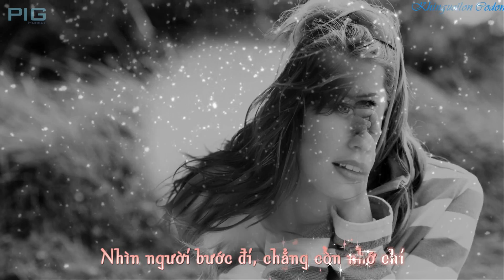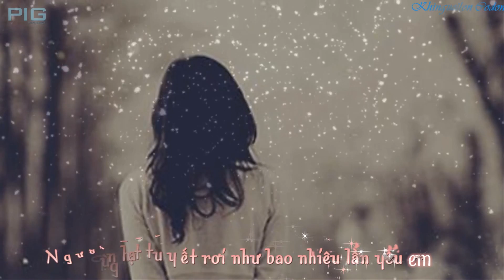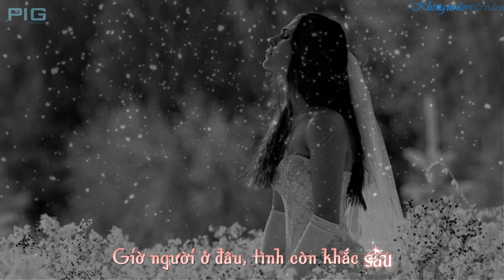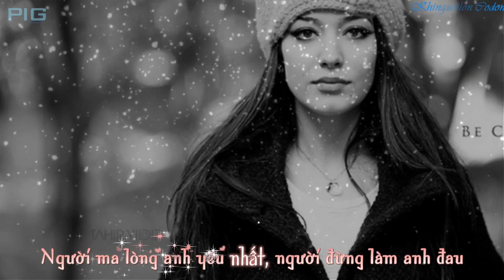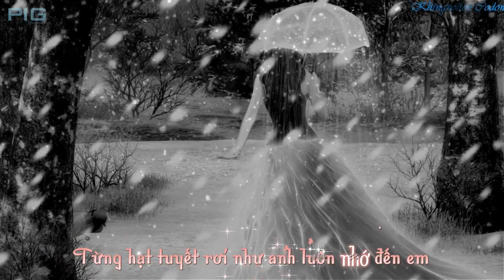Tuyết Chân Thật || Mr Jee || [Kara + Vietsub HD]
● Pig ●
» Software Support: Proshow Producer v6 & Aegisub v3.02

♦ Video Editor: Pig
♦ Timer: J.K
♦ Encoder & Uploader: Pig
♦ Effect:
♦ Song: Tuyết Chân Thật
♦ Singer: Mr Jee
Nhìn người bước đi, chẳng còn nhớ chi.
Những phút bên nhau vùi nỡ quên sao, để lầm lỗi chia đôi yêu thương tình chúng ta
Lòng còn khắc ghi, từng lời nói khi xưa, hứa sẽ mãi bên nhau dù có thương đau chỉ cần trái tim ta luôn yêu và cần có nhau

Người mà lòng anh yêu nhất lại là người làm anh đau,
Nhưng trái tim anh luôn yêu em thôi hỡi người ơi. Những phút xa nhau mới biết anh luôn nhớ đến em, muốn em biết rằng.
Từng hạt tuyết rơi như bao nhiêu lần yêu em

Nhưng trái tim anh luôn tin ngày mai ta có nhau. Chung xây đắp ước mơ thiên đường chúng ta. Mãi luôn vững bền.
Trọn đời mãi bên nhau yêu thương tình còn khắc sâu

Giờ người ở đâu, tình còn khắc sâu,
Sẫu đã cố thương đau và cách xa nhau thì hạt tuyết yêu thương luôn mang mình về với nhau.

Nhưng trái tim anh luôn tin ngày mai ta có nhau.
Chung xây đắp ước mơ thiên đường chúng ta. Mãi luôn vững bền.

Người lòng anh yêu nhất, người đừng làm lòng anh đau.
Trong trái tim anh luôn yêu riêng em mãi mà thôi,
Những phút xa nhau mới biết anh luôn nhớ đến em, muốn em biết rằng.

Người mà lòng anh yêu nhất, người đừng làm lòng anh đau.
Trong trái tim anh luôn tin ngày mai ta có nhau.

Từng hạt tuyết rơi như anh luôn nhớ đến em
Từng hạt tuyết rơi như anh luôn yêu em
● Artwork by?